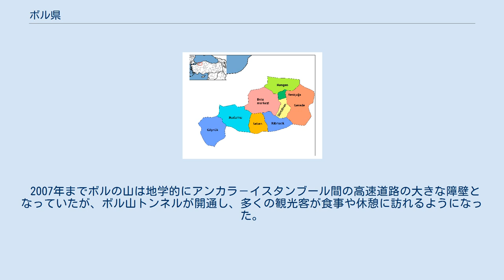ボル県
ボル県 (ボルけん、トルコ語:Bolu) は、北西トルコ、黒海地方の県。
 当県は黒海地方ではあるが、黒海には面していない。
ちょうどイスタンブールとアンカラの中間地点近くにある。
北からゾングルダク県、カラビュック県、チャンクル県、アンカラ県、エスキシェヒル県、ビレジク県、サカリヤ県、デュズジェ県と接している。
面積はおおよそ7,500km²、人口は約27万人。
 県都であるボルは森に覆われた山に囲まれており、長い歴史を持っている。
 1999年、トルコ北西部地震によって被害を受け、デュズジェ県と分裂した。
 大半が森に覆われているが、農業を行っているところもある。
チーズ、クリーム、などの酪農生産と農園での生産があり、地元での消費と販売が行われている。
ボルは大きな交易の経過地にもなっている。
 2007年までボルの山は地学的にアンカラ－イスタンブール間の高速道路の大きな障壁となっていたが、ボル山トンネルが開通し、多くの観光客が食事や休憩に訪れるようになった。
 ボルには非常に質の高い伝統料理があり、メンゲンでは例年料理祭が開かれている。
 森、湖、山に富み、猪などの野生生物も多く、旅行や登山に向いている。